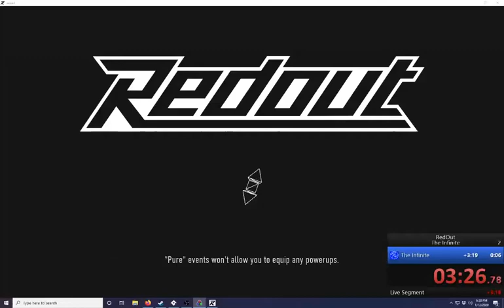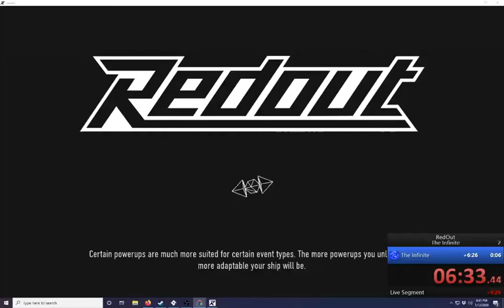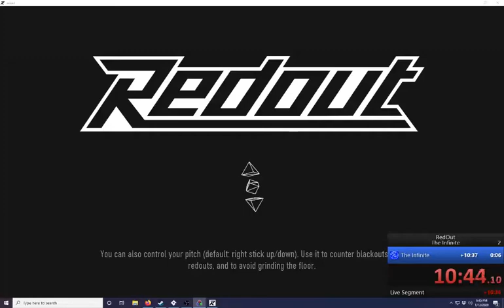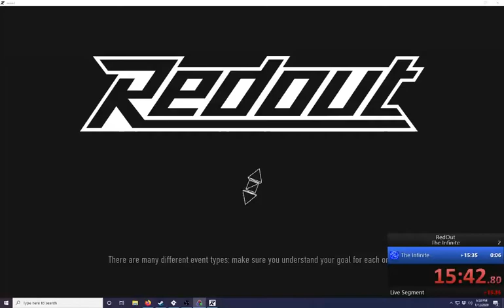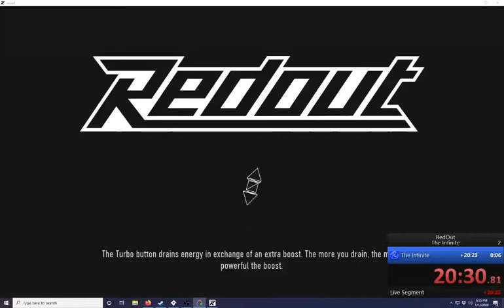RedOut (the Infinite) [23:56]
Terrible Run. Died three times on Europa. Will improve someday.